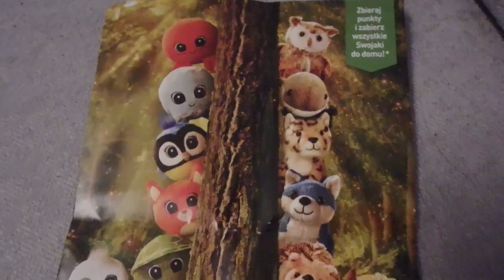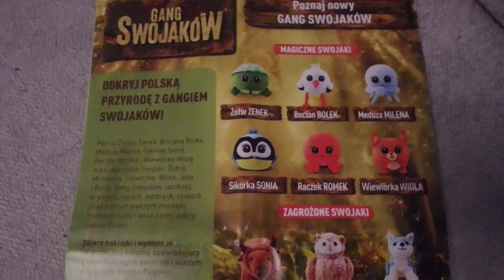#1 GANG SWOJAKÓW z biedronki zagrożony swojak WILK